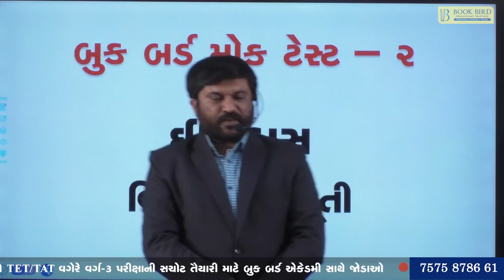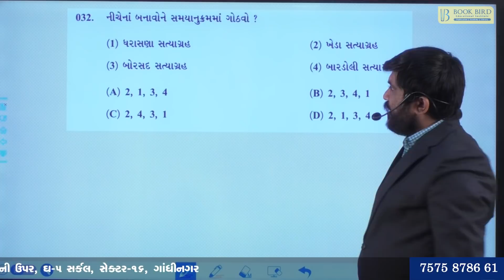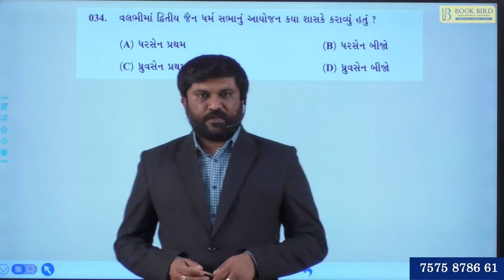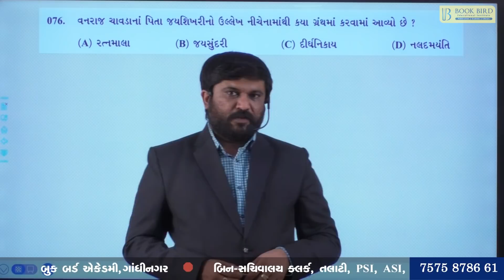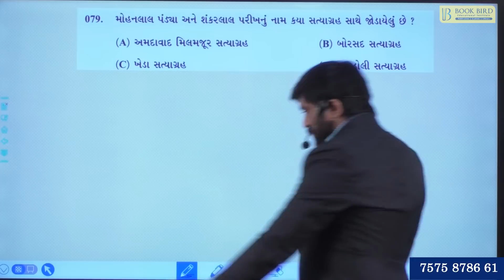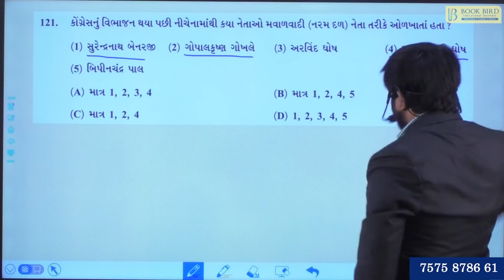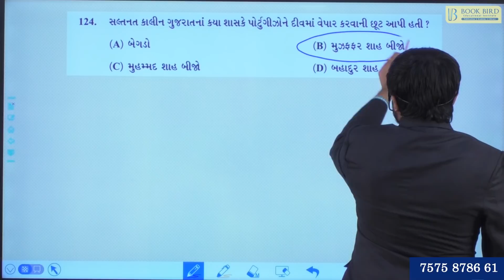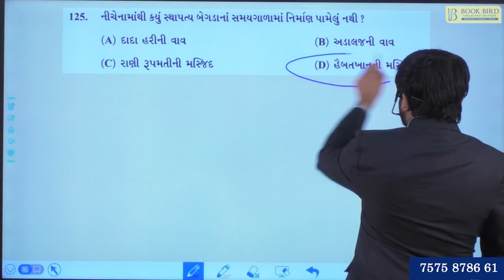મોક ટેસ્ટ - 2 સોલ્યુશન / ઇતિહાસ (History)/ GPSC/ GSSSB/ PI/ PSI/TAT/ TET/ CONSTABLE